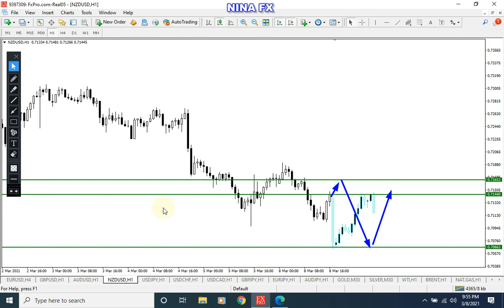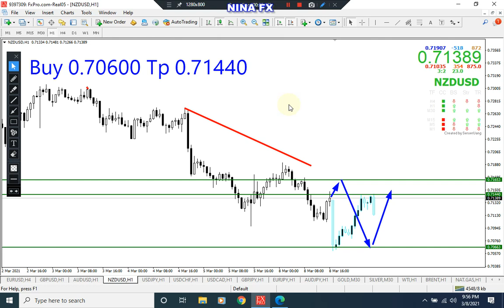NZDUSD Analysis Today for Tuesday March 9, 2021 by Nina Fx NZDUSD Forecast Analisa NZDUSD